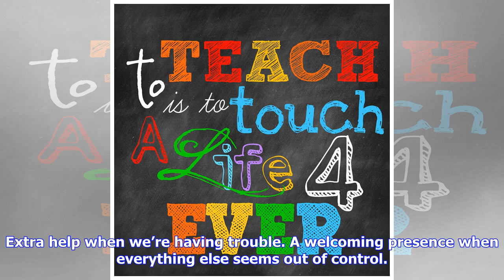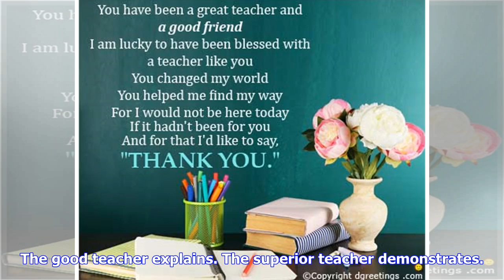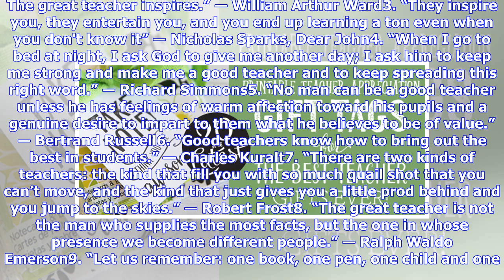Breaking News | Teacher Appreciation Day 2018 Quotes: Sayings About Teachers To Celebrate The Day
Monday marks the start of Teacher Appreciation Week, and Tuesday is Teacher Appreciation Day. The weeklong celebration acknowledges the contribution of teachers in everyone's lives."Teachers give us so much. A boost of confidence when we really need one. Extra help when we’re having trouble. A welcoming presence when everything else seems out of control. And though we know we can’t ever thank them enough, we can take a moment during National Teacher Appreciation Week to share our appreciation fo...